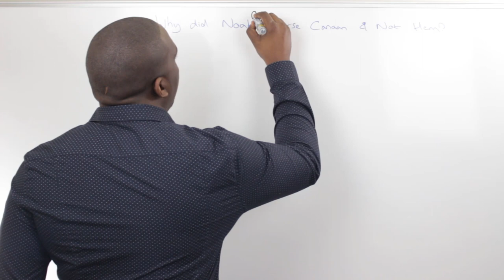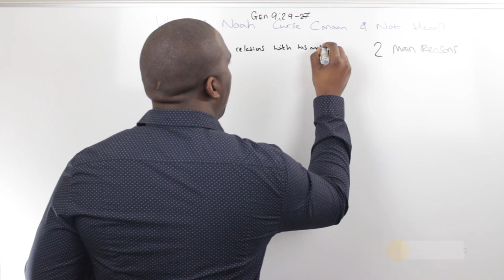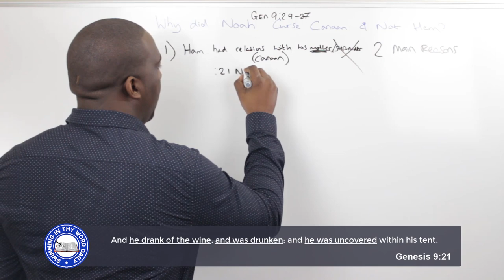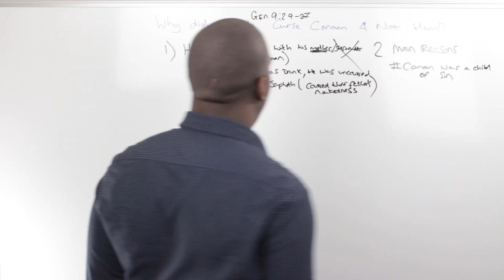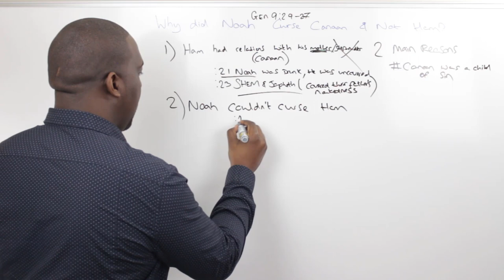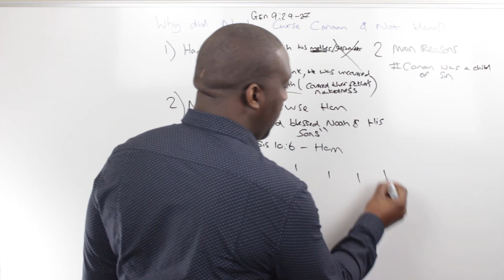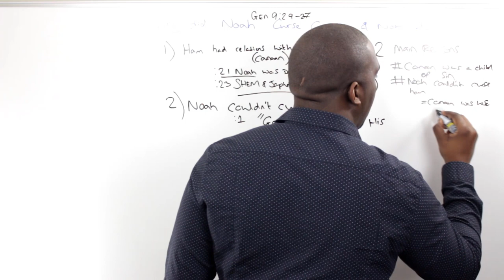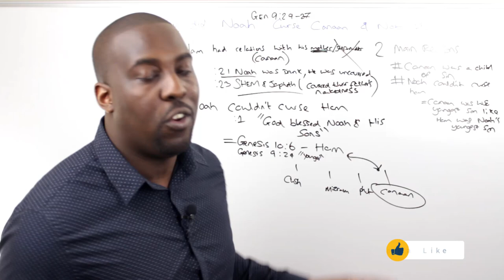Why Did Noah Curse Canaan and Not Ham?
Why Did Noah Curse Canaan and Not Ham for Ham's sin if Ham was the one who did the wrong! In this video we discover two main views regarding why Noah decided/had to curse Canaan and not Ham. When we discuss these two main views one of them rises to the top and makes the most sense concerning all scriptures involved.

"I'll do what You ask"